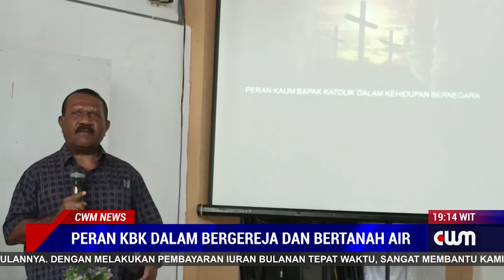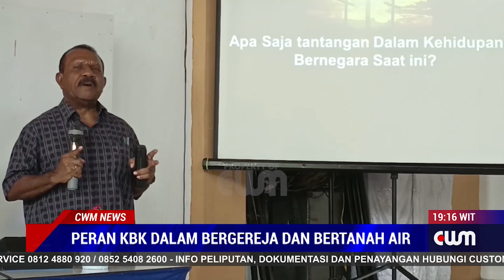PERAN KBK DALAM BERGEREJA DAN BERTANAH AIR SATU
VIKARIS JENDERAL KEUSKUPAN MANOKWARI SORONG PATER LEWI IBORI DAN BUPATI TAMBRAUW PERIODE 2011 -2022  GABRIEL ASEM SERTA ANGGOTA DPRD KOTA SELESTINUS PAUNDANAN DAN PEMBANTU PASTOR PAROKI SANTU PETRUS REMU PATER DONI MENGAJAK KAUM BAPAK KATOLIK MENGAKTIFKAN DIRI SEBAGAI IMAM DAN NABI SERTA RAJA DALAM KELUARGA KARENA TELAH DIPERCAYA TUHAN SEBAGAI KUNCI PERDAMAIAN KEHIDUPAN KELUARGA